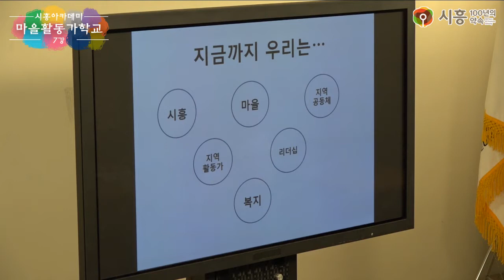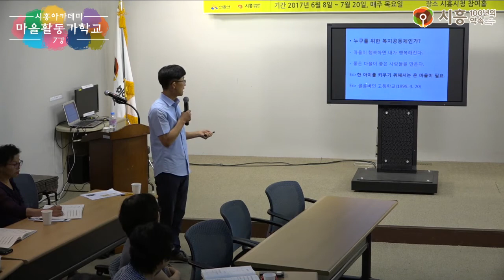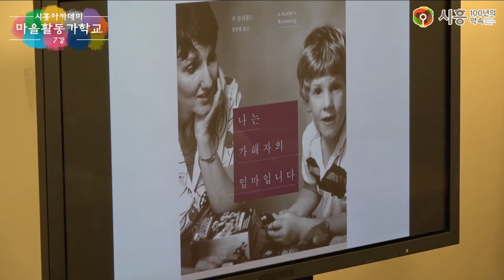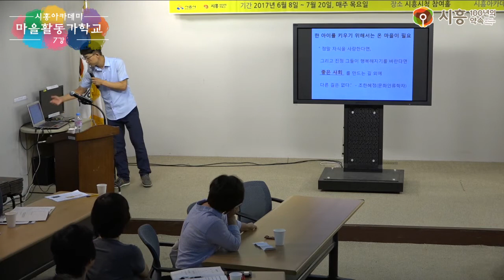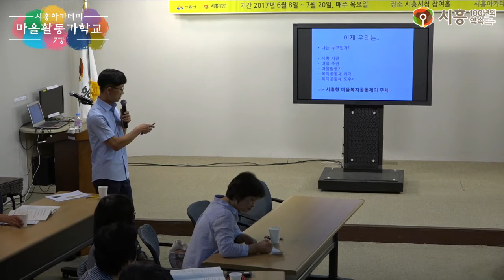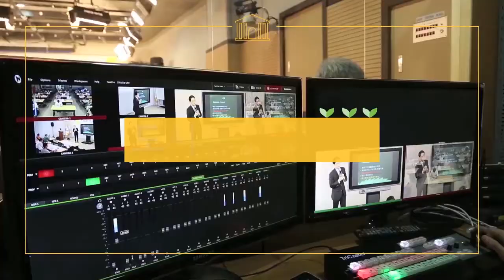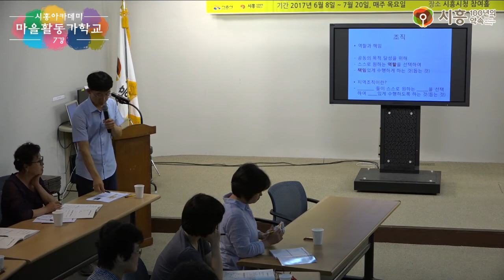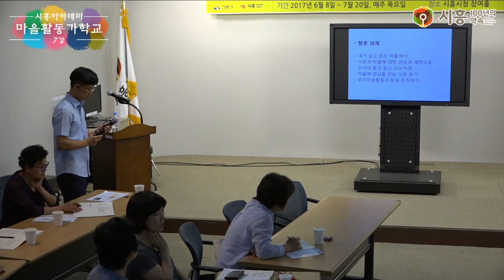[시흥아카데미] 마을활동가학교 7강 「우리 마을 복지 공동체 구축을 위한 나의 역할, 향후 네트워크 구축방안」 - 김형준(부천대학교 사회복지학과 교수)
강의명 : 마을활동가학교 7강

내 용 : 우리 마을 복지 공동체 구축을 위한 나의 역할, 향후 네트워크 구축방안

강 사 : 김형준 / 부천대학교 사회복지학과 교수

촬영일시 : 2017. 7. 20 (목)

■ 학교장 : 임중철 / 부천대학교 사회복지학과 교수

■ 촬영 : 권유주

■ 편집 : 권유주

■ 제작 : 시흥시